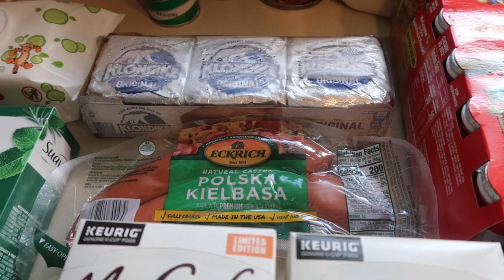Quick Small Grocery Haul ~ Vlog 9/13/23